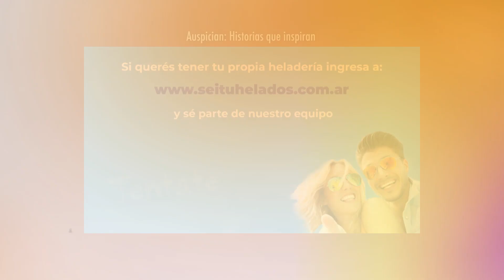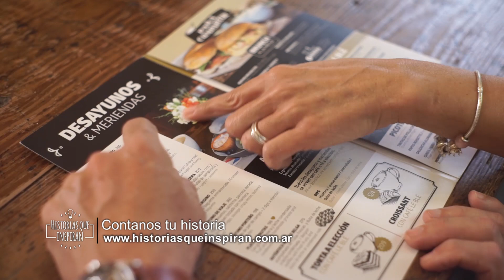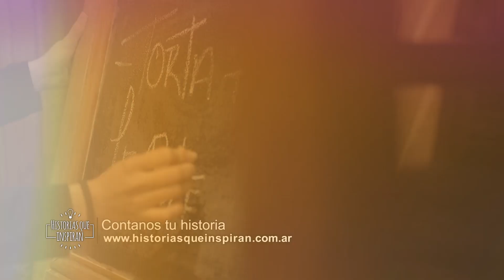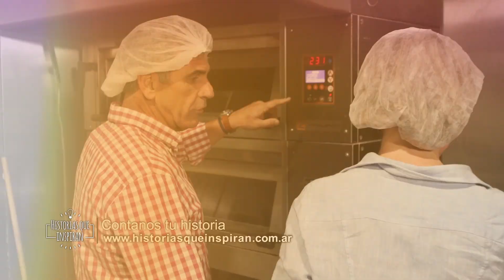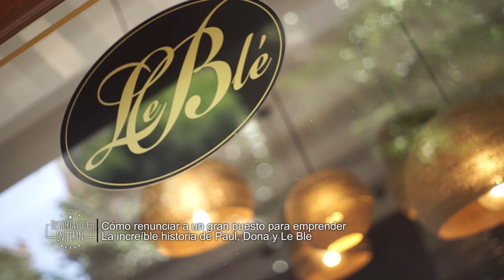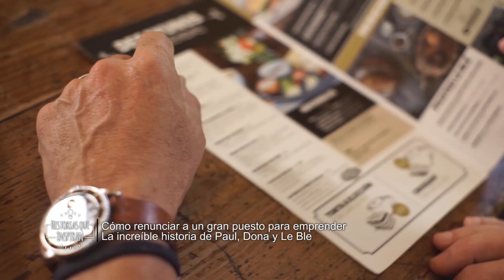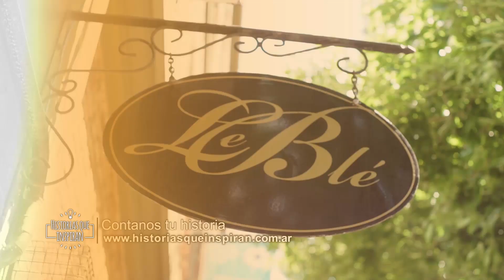Cómo renunciar a un gran trabajo para emprender | Caso Le Ble | Historias que inspiran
Historias que inspiran, donde los emprendedores cuentan cómo lo lograron. Domingos 19.30 Canal 26. Conducción: Mariano Otalora. Dirección general. Gonzalo Otalora.

Historias que inspiran, cuenta los desafíos que deben enfrentar los emprendedores. Historias reales de personas comunes que tuvieron un sueño y lo lograron. Un documental donde los protagonistas son el esfuerzo, el trabajo y la pasión. Casos de éxito. Cómo emprender. Cómo superar un fracaso. Cómo mejorar las ventas. Cómo salir adelante. Cómo emprender en familia. Cómo superar las crisis. Cómo cumplir los sueños. Dónde capacitarse para emprender. Secretos detrás del éxito. Cómo salir de un fracaso. Cómo ganar dinero. Cómo triunfar siendo emprendedor. Cómo fundar una empresa. Emprender simple. Cómo emprender un negocio con éxito. Ideas de negocio. Negocios rentables. Cómo emprender sin experiencia. Cómo emprender siendo empleado.
Conducción: Mariano Otalora, periodista referente de inversiones y best seller de libros de finanzas de la argentina.
Dirección y producción General: Gonzalo Otalora, periodista, narrador y guionista. Más de 20 años contando historias en radio, televisión, diarios, revistas y nuevos medios.